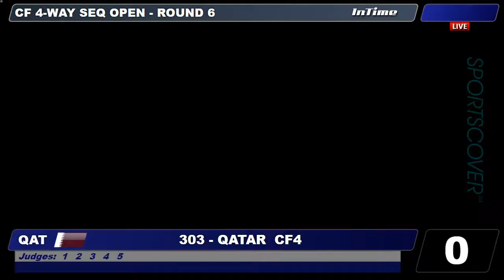303 Qatar CF 4-Way Sequential - Rd 6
Judged video from the 18th FAI WCFC, Gold Coast, Australia, Oct 2018